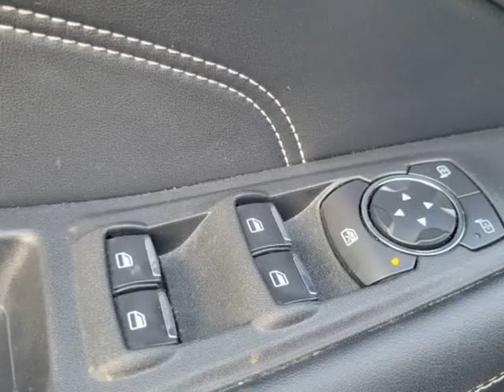2021 Ford Edge Titanium FWD (Dallas, Texas)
7017 John W. Carpenter Fwy
Dallas